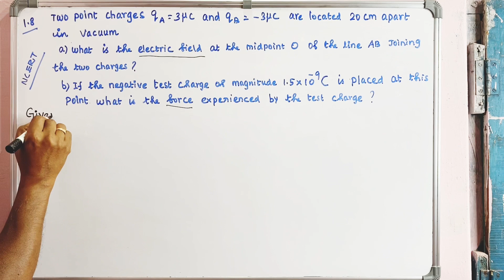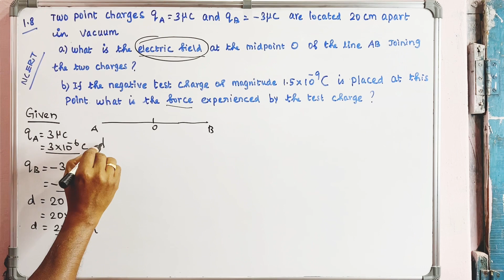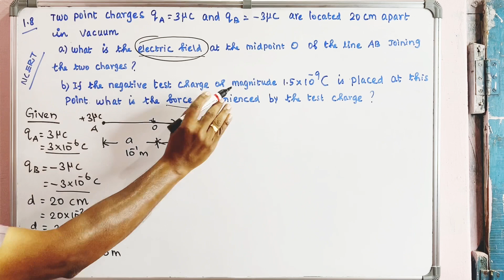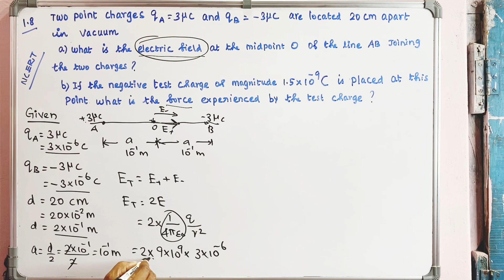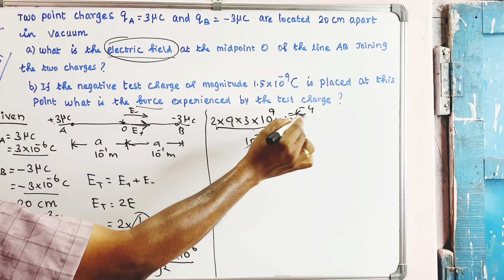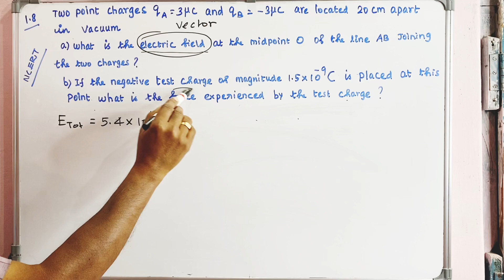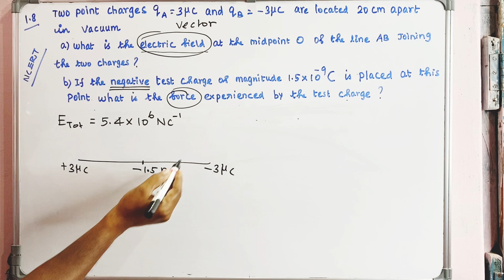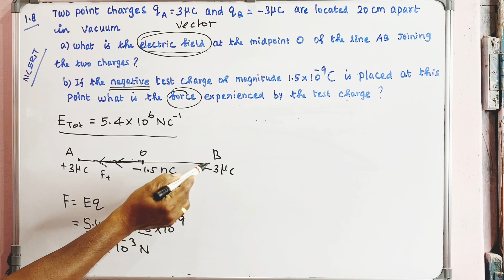Exercise 1.8 | NCERT | CBSE | Electric charges and field | Physics Class 12 | Raja sir